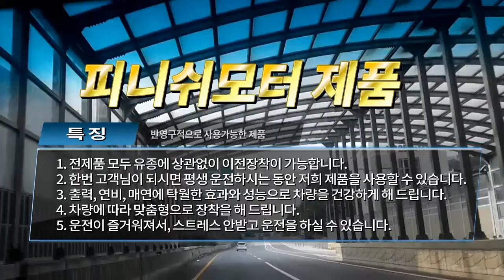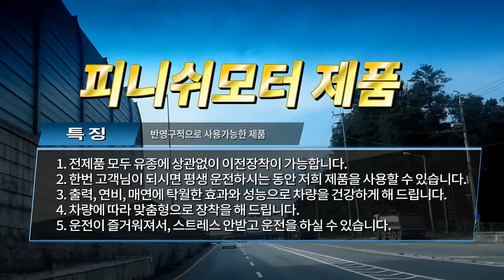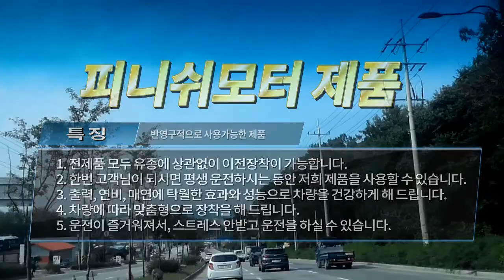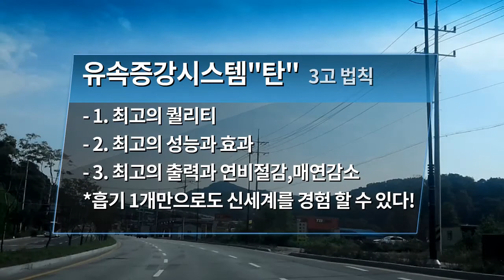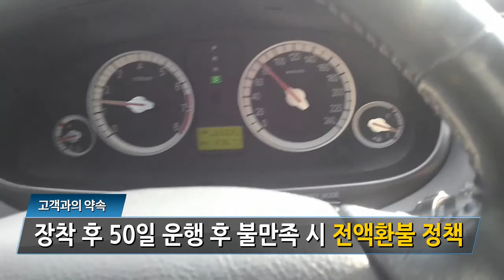[그렌져tg 2.7 lpg전용] 차량 힘딸림만 해소해 주세요! 유속증강시스템 "탄D타입" 1개만 장착완료!~~~매연감소! 출력증강! 연비개선! 피니쉬모터에서 해결해 드립니다!